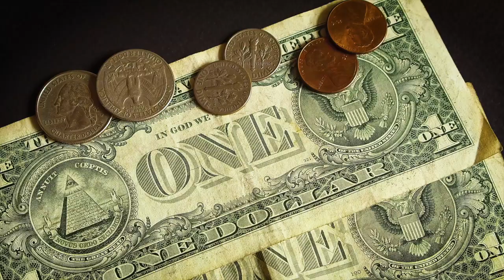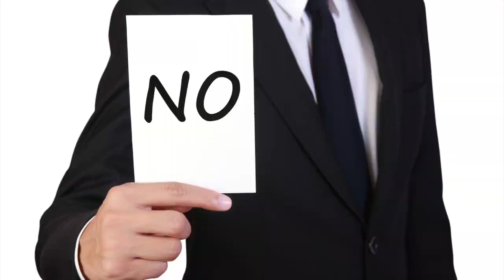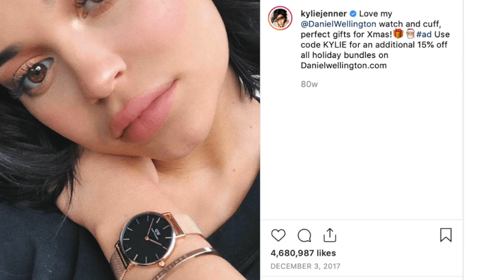Miliardářem díky jedinečnému setkání | Filip Tysander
Tohoto mladého švédského miliardáře pravděpodobně hodně lidí nezná. Jmenuje se Filip Tysander a je zakladatelem firmy Daniel Wellington, která se specializuje na výrobu elegantních hodinek. Jeho příběh a cesta k pohádkovému bohatsví je tak trošku dílem náhody, ale i odhodlaní, vytrvalosti a zejména pak inovativním přístupem k marketingu na sociálních sítích. Pojďme se tedy podívat na příběh, jak se Filip Tysander stal miliardářem díky jednomu jedinečnému setkání.